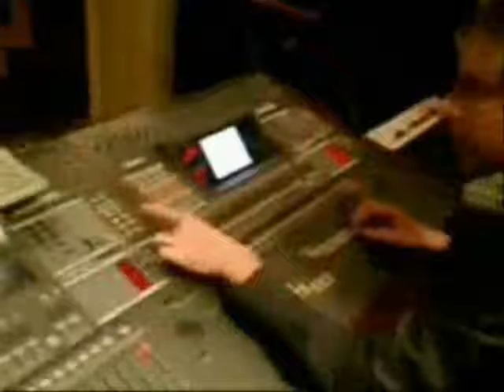Burak Uckun Remix 2 "A Day "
Studio - Album making scenes of Burak Uckun in studio. Bernie Staub, Walter Schirnik, Selim Caldiran, Candar Koker, Ismail Soyberk, many successful musicians working for the production of Burak Uckun - Album.
Christty  Natamon..